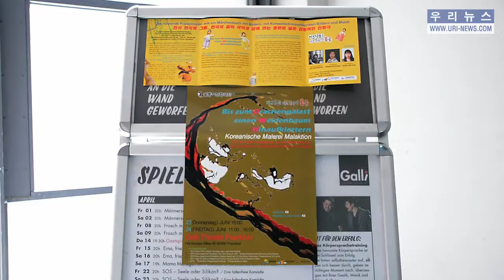꿈동이 인형극단 프랑크푸르트공연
꿈동이인형극단이 도이칠란트에 진출했습니다.
강원도 춘천에서 활동하고 있는 꿈동이인형극단(대표 신영우)이 6월 23일, 24일 이틀간 프랑크푸르트 갈리극장(Galli Theater Frankfurt)에서 ‘버드나무로 올라간 용궁’을 무대에 올렸습니다.
이날 오후 4시 박선유 재독한인총연합회장과 정진헌 괴팅엔한인회장, 극장관계인, 관객 등이 지켜보는 가운데 개막 공연이 열렸습니다. 둘째 날인 24일에는 11시와 오후 4시 2회 공연했습니다.